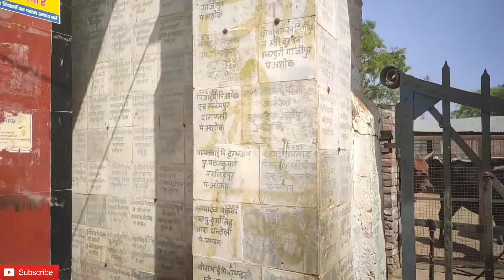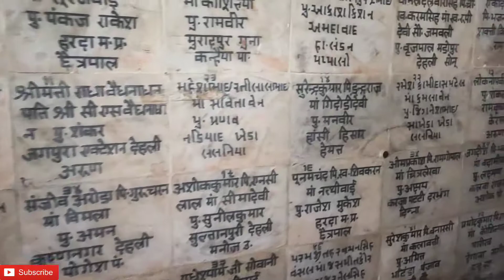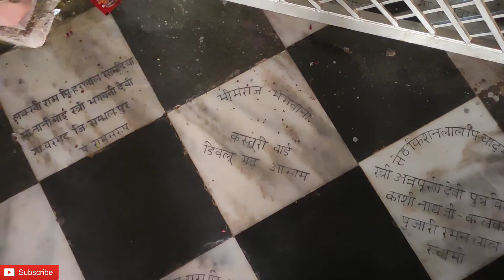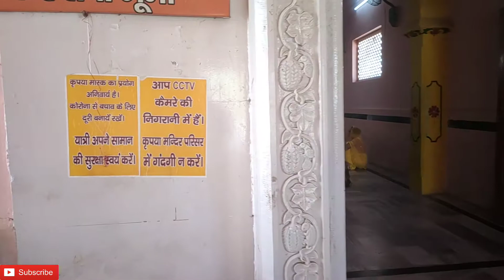Vrindavan:यह है "श्री कृष्ण का"पुराना घर गोकुल / 84 खंबा मंदिर का रहस्य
यह है "श्री कृष्ण का"पुराना घर गोकुल /84 खंबा मंदिर का रहस्य

5000 Sall purana sri krishna ka ghar,
Krishna ka ghar,
Gokul,
Nand baba Ka Ghar,
Nand mahal gokul,
Krishna leela,
Mathura vrindavan,
Mathura ke famous place,
Traveller Lokesh
Lokesh,

नमस्कार दोस्तों आज हम आपको दर्शन कराएंगे 84 खंबा मंदिर के जो कि गोकुल में है और यह यहां पर श्री कृष्ण का बचपन बीता था यह 5000 वर्ष पुराना श्री कृष्ण का नंद बाबा का घर है तो आइए मंदिर के दर्शन करते ॥

5000varshpuranaShriKrishna kaghar